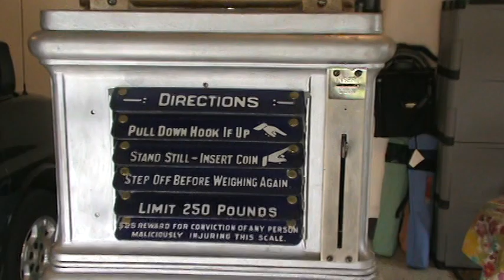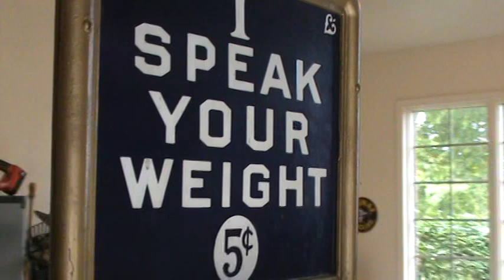1904 Moore Talking 5 Cent Scale Trade Stimulator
1904 Moore Talking 5 Cent Scale Trade Stimulator made by the Moore Company of Boston.  This Cast Iron Floor Step-On Scale would be located in the Finest of Retail locations, such as Marshall Fields or Macy's, or in a fine Hotel.  It features multiple Porcelain Signs (most in a louver manner to protect the speaker) with a marque!  It is offered up for sale for $12,995.00.  It can be delivered to the Chicagoland Show in St. Charles Illinois this November.  We can also attempt to locate a vendor who could possibly deliver it close to it's final destination (for a fee to the transporter).  We have several European vendors who ship containers to England, Belgium, the Netherlands (Holland).  Or I can arrange (with the buyer being the person who contracts the shipper) for it to be delivered to some US locations.  Or you can pick it up here in Grand Blanc, MI.